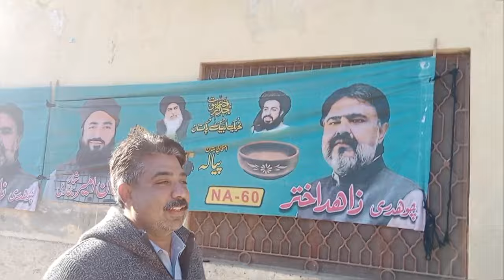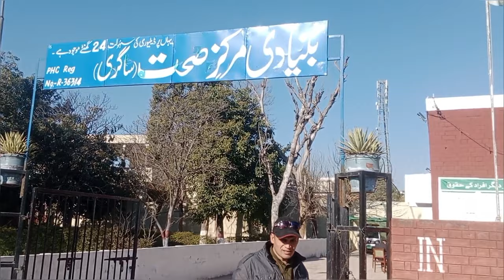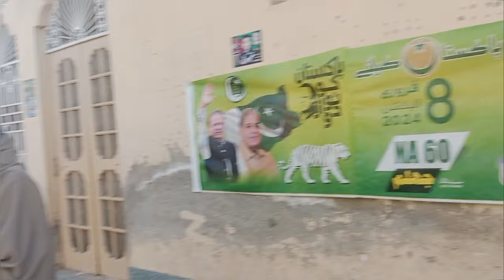Election day | Sagri first vlog | 2024